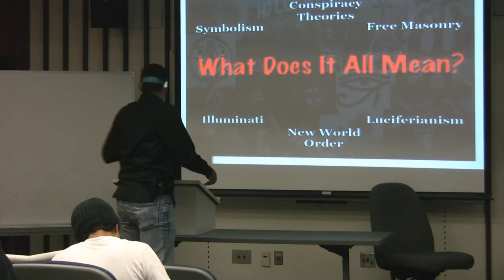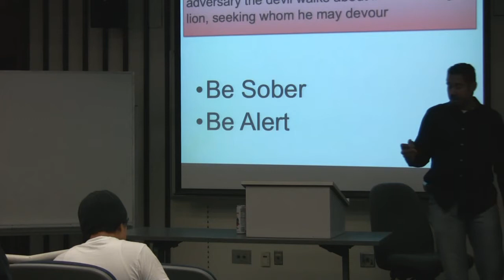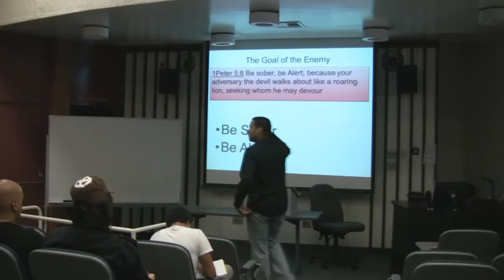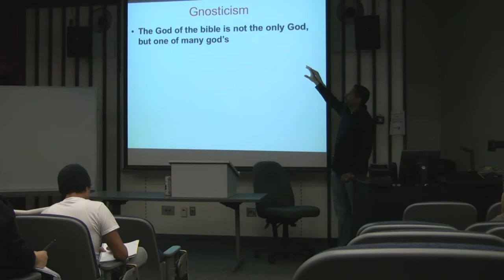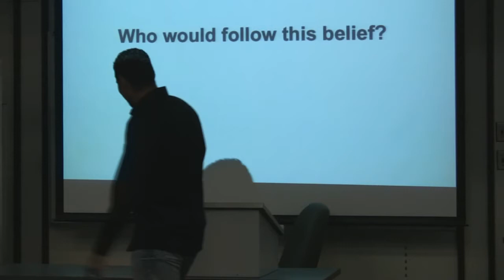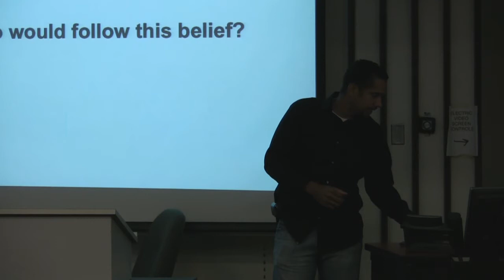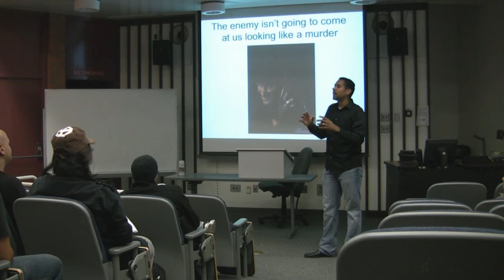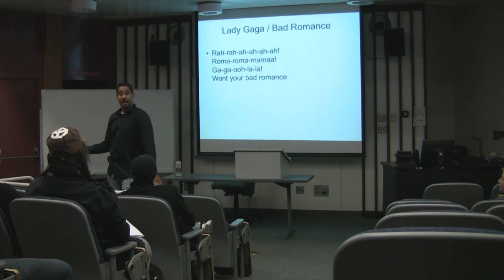Occult Indoctrination - Music: Part 1